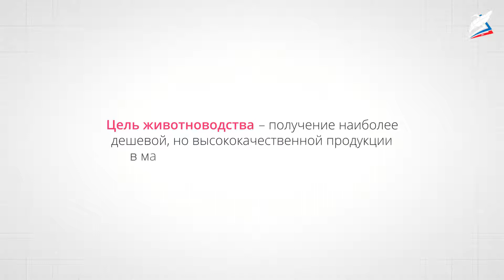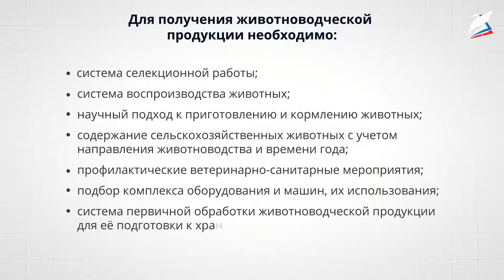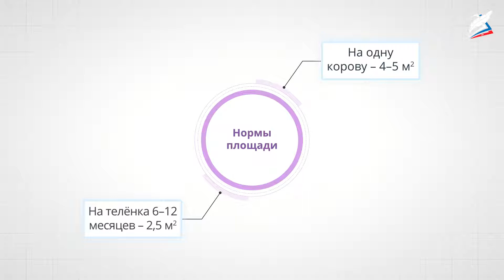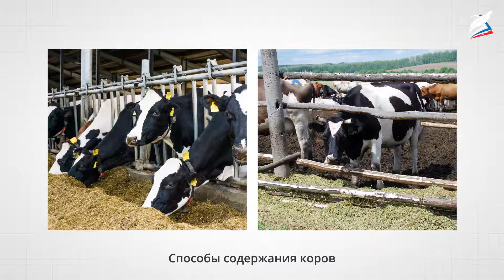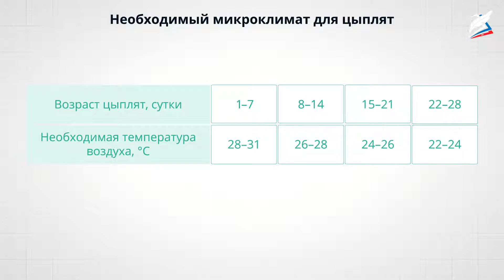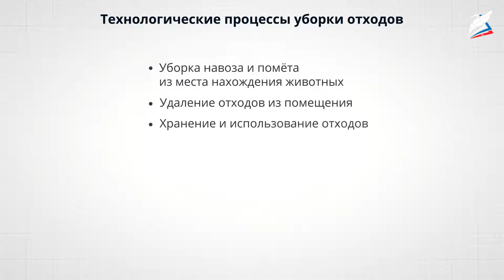Содержание животных. Современные технологии животноводства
- Урок 32. Содержание животных. Современные технологии животноводства
Автор: Ромашкина Светлана Александровна

мы узнаем:
- о технологиях содержания животных;
- о современных технологиях производства животноводческой продукции;
мы научимся:
- называть особенности ухода за разными видами животных;
мы сможем:
- называть направления животноводства, птицеводства, скотоводства;
- описывать порядок создания условий содержания.